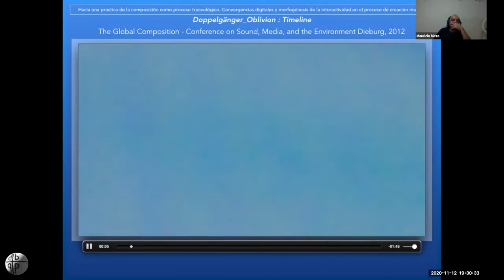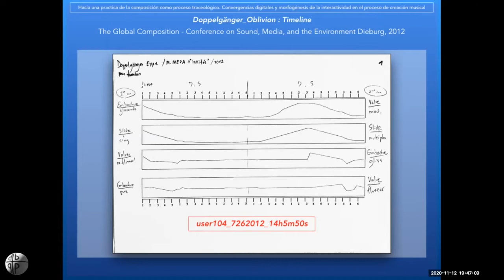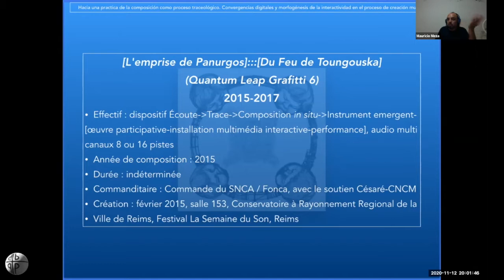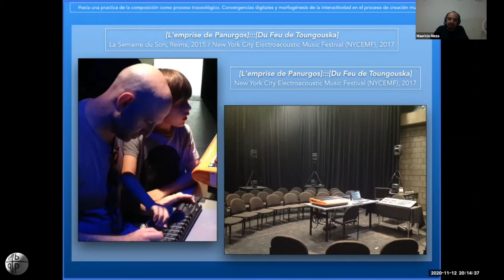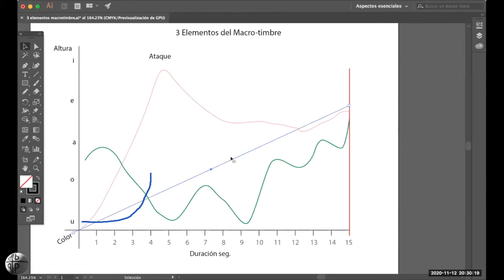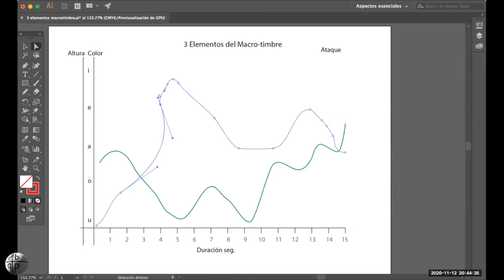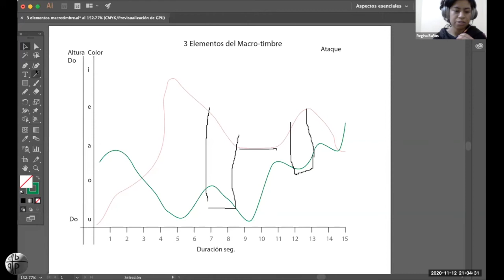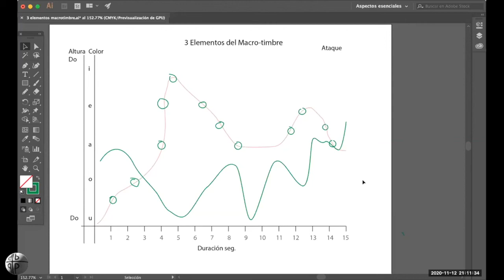Dibujando parámetros del Macro-timbre II y Ponencia de Invitado- Parte II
Laboratorio de Creación Musical 2020 - Julio Estrada
Ponencia Invitado: Mauricio Meza. "Hacia una practica de la composición como proceso traceológico